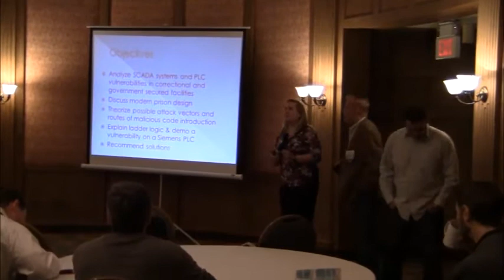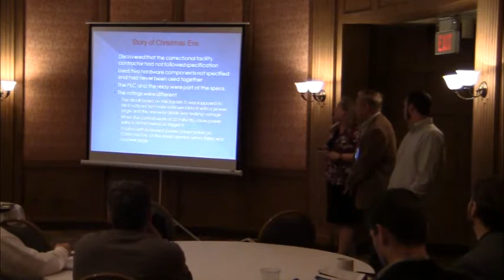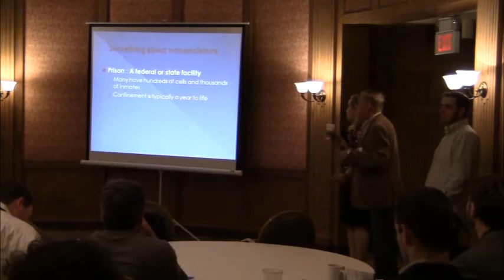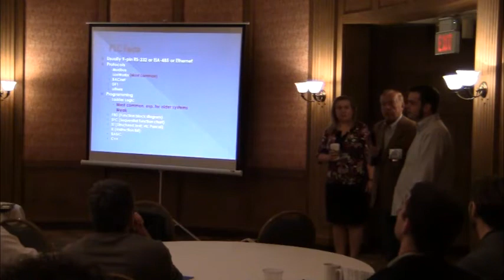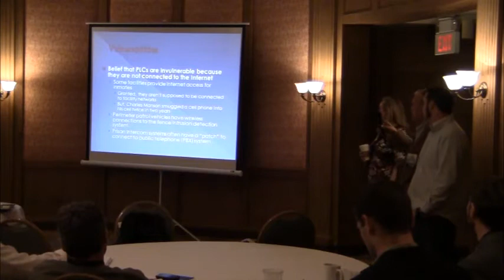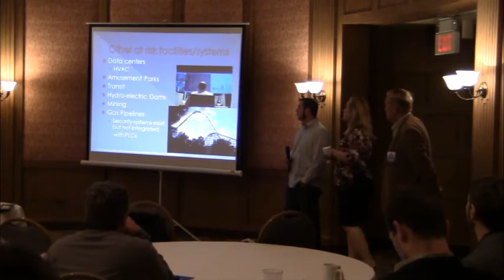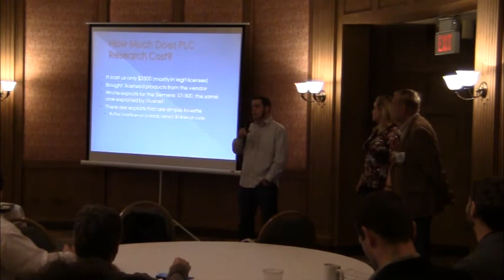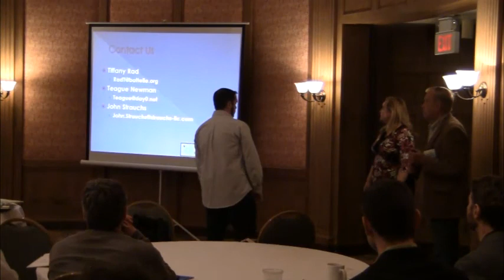PLC/SCADA Vulnerabilities in Correctional Facilities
Teague Newman - Network Security Consultant
Tiffany Rad - Battelle Institute
John Strauchs - Strauchs LLC